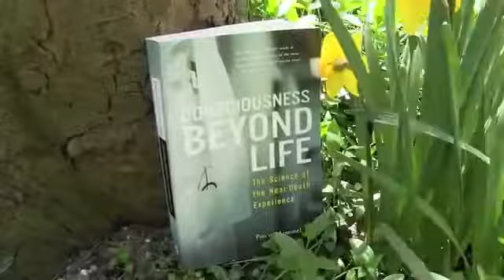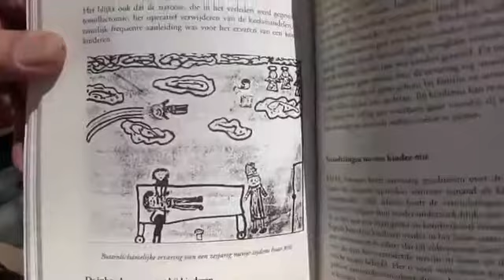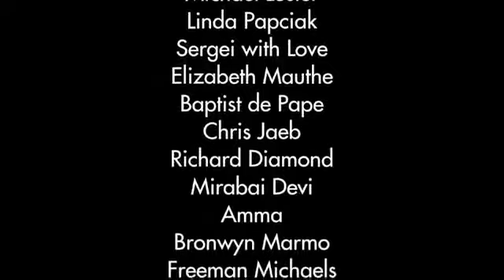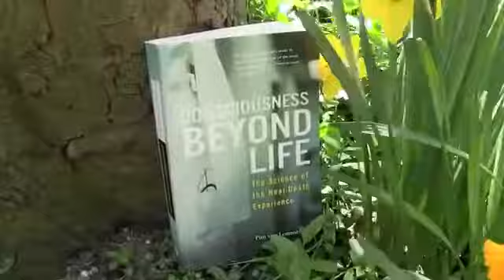Dr Pim Van Lommels scientific studies on near death experiences and consciousness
Van Lommel is best known for his scientific work on the subjects of near-death experiences and consciousness, including a prospective study published in the medical journal The Lancet. He is.

Pim worked as a cardiologist in the Netherlands and in 1986 became interested in near-death experiences in patients who survived a cardiac arrest. In 2007 he published his book Endless Consciousn.

 PIM VAN LOMMEL, MD Cardiologist/Author In our prospective study of 344 patients who survived cardiac arrest we had to come.